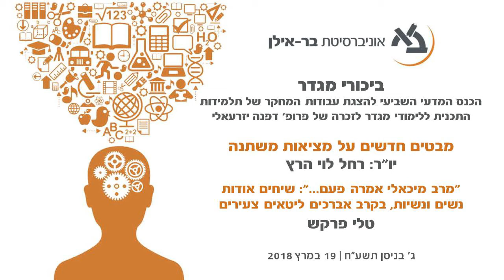"מרב מיכאלי אמרה פעם...": שיחים אודות נשים ונשיות, בקרב אברכים ליטאים צעירים - טלי פרקש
הרצאתה של טלי פרקש, "מרב מיכאלי אמרה פעם...": שיחים אודות נשים ונשיות, בקרב אברכים ליטאים צעירים, במסגרת הכנס המדעי השביעי להצגת עבודות המחקר של תלמידות התכנית ללימודי מגדר, לזכרה של פרופ' דפנה יזרעאלי, שהתקיים במרץ 2018